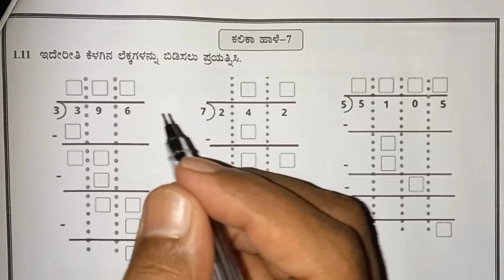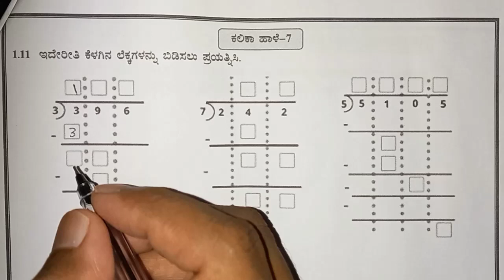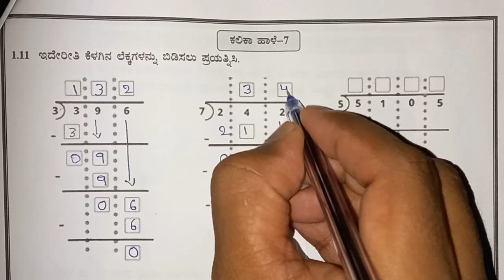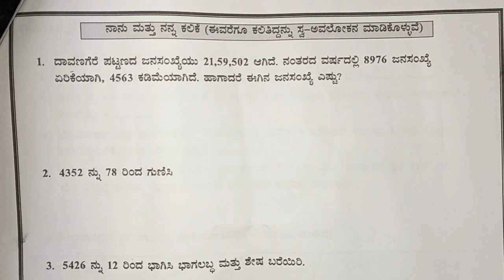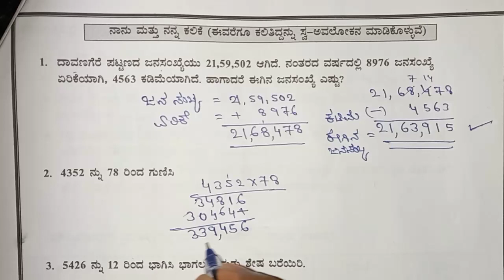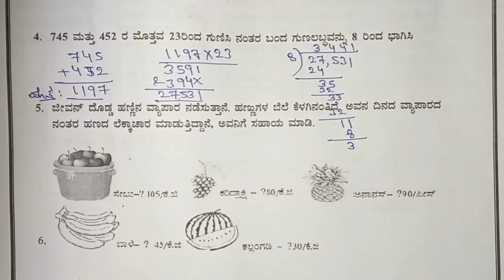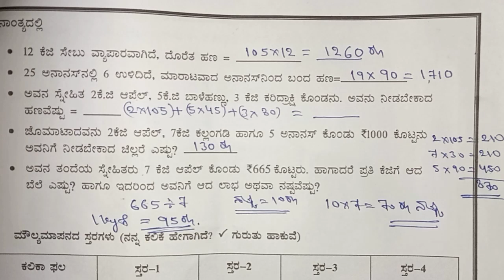7ನೇ ತರಗತಿ | ಗಣಿತ | ಕಲಿಕಾ ಹಾಳೆ 7 | ಕಲಿಕಾ ಚೇತರಿಕೆ 2022-23 5E ಮಾದರಿಯಲ್ಲಿ ಚಟುವಟಿಕೆಗಳು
7ನೇ ತರಗತಿ | ಗಣಿತ | ಕಲಿಕಾ ಹಾಳೆಗಳು | 1, 2 ಮತ್ತು 3| ಕಲಿಕಾ ಚೇತರಿಕೆ 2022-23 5E ಮಾದರಿಯಲ್ಲಿ ಚಟುವಟಿಕೆಗಳು👇👇

7ನೇ ತರಗತಿ | ಗಣಿತ | ಕಲಿಕಾ ಹಾಳೆಗಳು | 1, 2 ಮತ್ತು 3| ಕಲಿಕಾ ಚೇತರಿಕೆ 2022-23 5E ಮಾದರಿಯಲ್ಲಿ ಚಟುವಟಿಕೆಗಳು